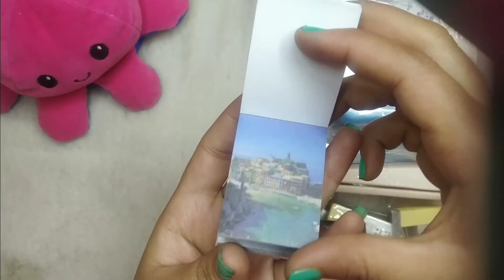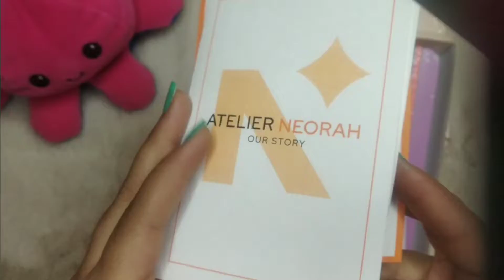Unboxing stationery things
Online link:
(1)
(2)
CraftDev 3 in 1 Corner Cutter Punch Size R4mm, R7mm and R10mm Rounder for Paper Craft and Photo Cutter Scrap-Booking Angle Eater
(3)
NEORAH - A6 Dot Grid, Notebook - Dotted Journal -176 Pages-100 GSM- (148 mm x 105 mm) - 2022 Office Notebook, Planner - Completely HANDMADE for journaling, writing, Note Taking, Diary for Girls- BLACK
(4)
NEORAH - Petite - Squared Notebook - 100 GSM - 176 Pages | Size (20.0 cm x 10.0 cm) - Elastic Band Enclosure Completely Handmade (Lavender)